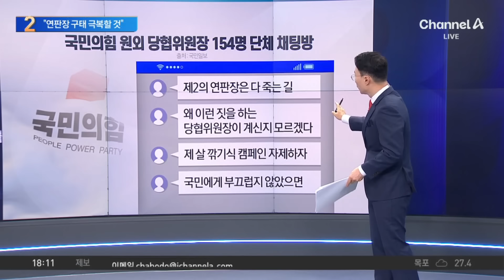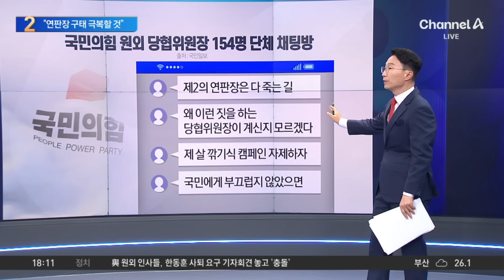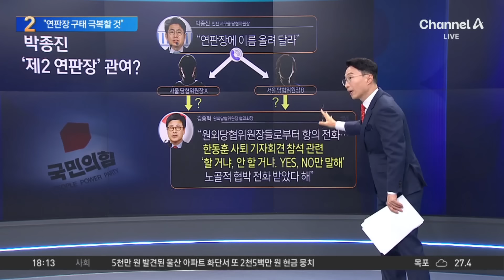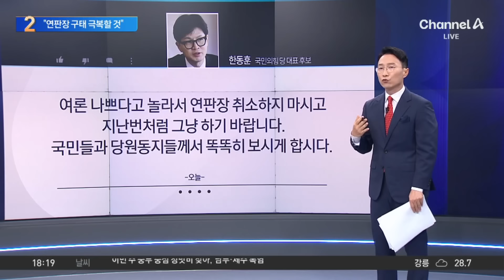한동훈, ‘사퇴 요구 논란’에 “구태 극복할 것” | 뉴스TOP 10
한동훈, ‘사퇴 요구 논란’에 “구태 극복할 것”

"한동훈 사퇴 회견 동참하라"… 제2의 연판장?
與 원외 당협위원장 "제 살 깎기 식 캠페인 자제" 반발
국민의힘 선관위 "화합 저해 구태정치"

〈평일〉
08시 00분 라디오쇼 정치시그널 (유튜브 라이브)
08시 50분 김진의 돌직구 쇼
10시 20분 김진의 더라방 (유튜브 라이브)
12시 00분 뉴스A 라이브
15시 50분 강력한 4팀
17시 20분 뉴스TOP10
19시 00분 뉴스A

〈주말〉
12시 00분 토요랭킹쇼·뉴스A 라이브
17시 40분 뉴스TOP10
19시 00분 뉴스A